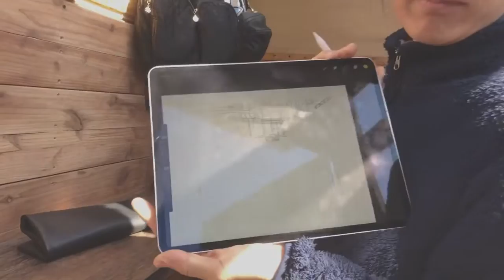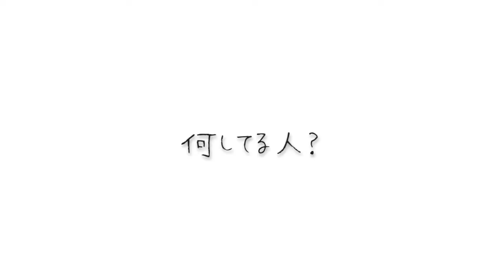旅する漫画家Shimi モバイルハウスを作ったワケ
こちらの動画では旅する漫画家Shimiが旅に出た理由、モバイルハウスのデザイン、どんな漫画を描いているのかなどのインタビューをお届けしています！